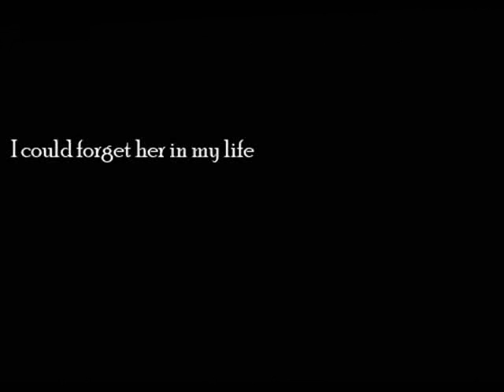m83 - farewell goodbye (photo slideshow)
This is a memory that will not be possible I could forget her in my life, even though you say never go back to my side, you will remain in my heart because your name has been engraved in my heart, thank you for filling the empty space in my heart, I hope you're happy with him